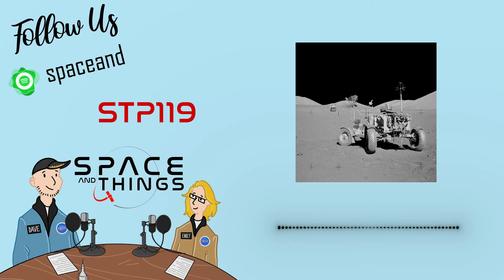STP119 - The Last Man On The Moon: Apollo 17 - with Keith Haviland: Documentary Producer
The Last Man On The Moon: Apollo 17 - with Keith Haviland: Documentary Producer.

WIth the 50th anniversary of Apollo 17 in full swing we wanted to talk to Keith Haviland, the producer of a number of amazing space documentaries as a brand new version of The Last Man On The Moon is being released to celebrate the anniversary of the flight.

Image Credits: Haviland Digital